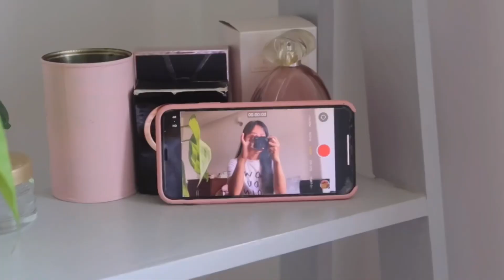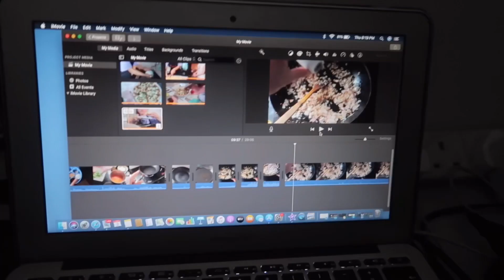A Day in my life [lockdown edition] From morning to night.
Hi everyone, here’s my a day in my life video. This video includes my daily routine from morning to night. Hope you’ll enjoy it🙂